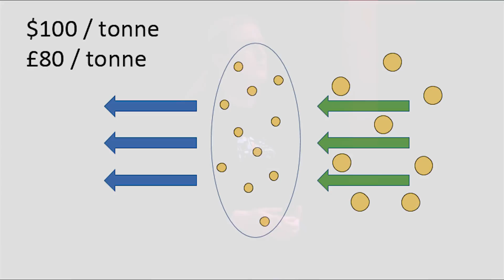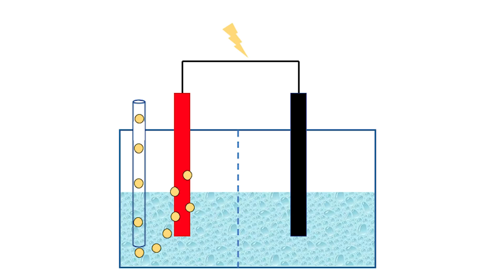Can we convert carbon dioxide into a commercial product? | Dr. Jennifer Rudd | TEDxUSW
Dr. Rudd's research involves converting carbon dioxide into fuels using a mixture of chemistry, physics, engineering and hope. In her talk, she links blankets, washing lines, foams and blow torches in order to explain her research to the general public and encourage them to get involved. Dr Jennifer Rudd is a researcher at Swansea University. She is passionate about communicating her research to the public and addressing the current climate emergency. This talk was given at a TEDx event using the TED conference format but independently organized by a local community.